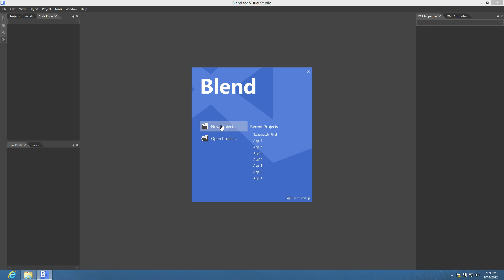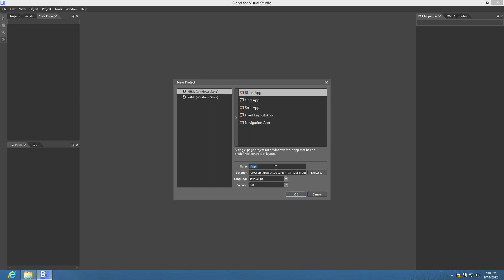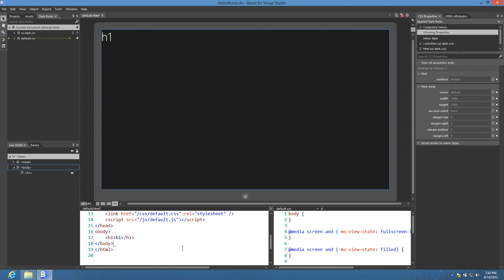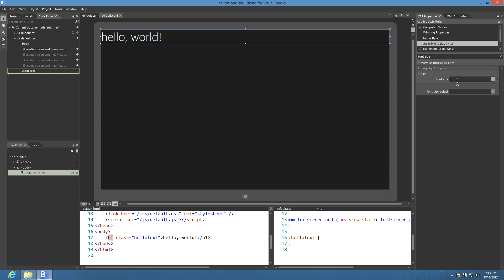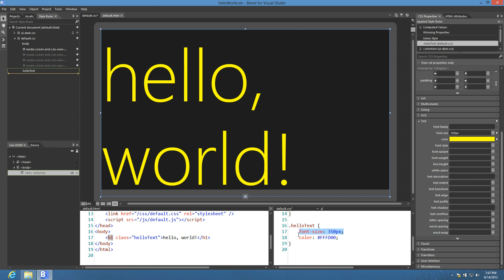Hello World -- Getting Started with HTML Authoring Using Blend for VS 2012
Get started building HTML/JS apps for Windows 8 with this Hello, world! tutorial from Kirupa.

to read the accompanying post and find other great content.